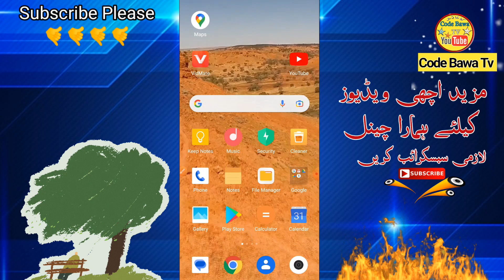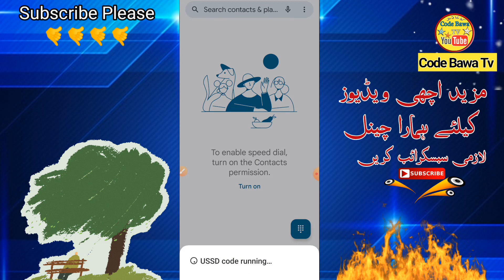Jazz Monthly Internet Package | jazz internet package 30 days